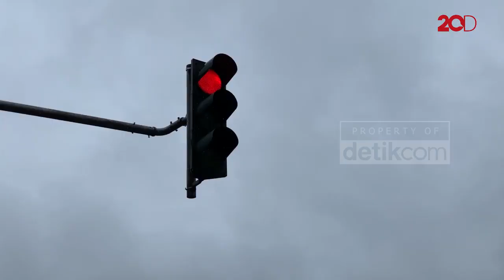Beragam Pendapat Pengendara soal Dihapuskannya Tilang Manual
Saat ini tilang manual yang dilakukan aparat kepolisian sudah tidak diberlakukan dan digantikan dengan tilang elektronik. Yuk dengarkan pendapat beberapa pengendara soal dihilangkannya tilang manual.